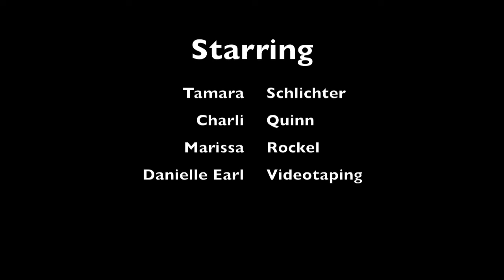Virtual Camp Chronicles - The Final Edition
Camp Crossroads - Day 1